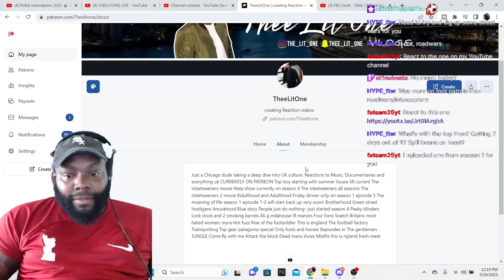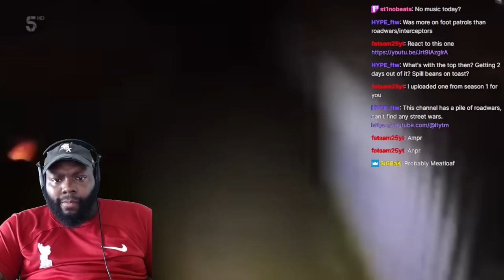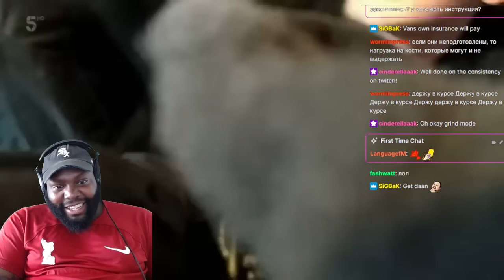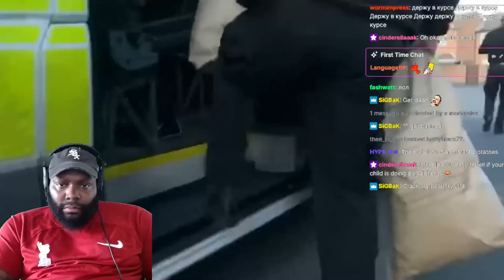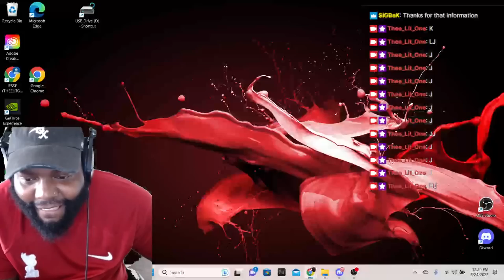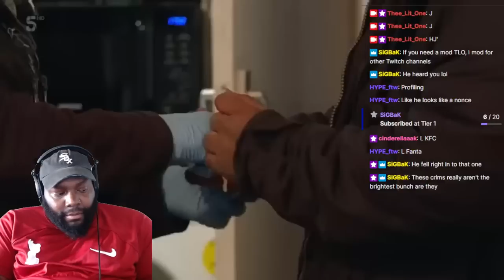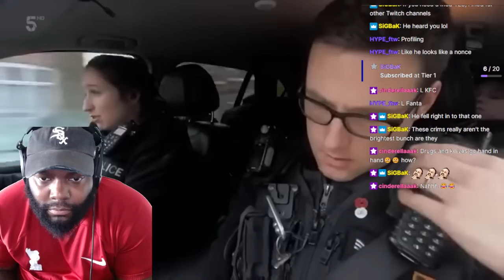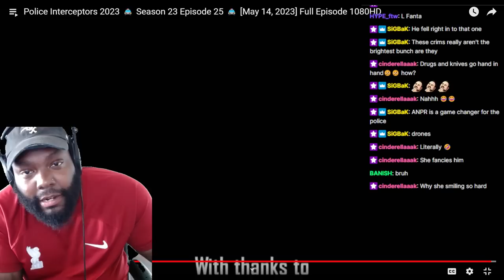CHICAGO DUDES REACTION TO 2023 POLICE INTERCEPTORS SEASON 23 EPISODE 25